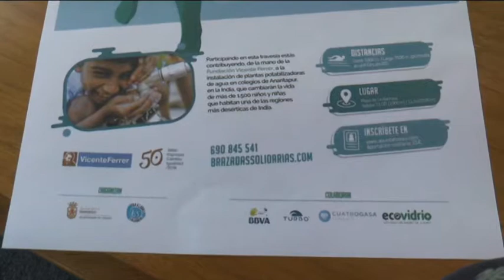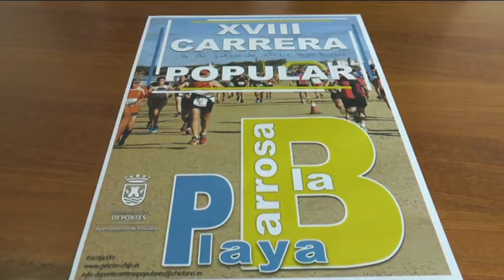CHICLANA | DOBLE CITA DEPORTIVA PARA EL DOMINGO EN LA BARROSA